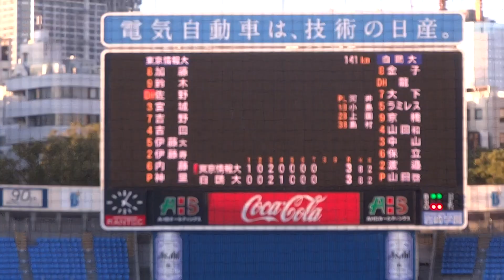2018/10/29 山田啓太 （白鷗大学） 2年秋 サウスポー 東京情報大学戦/横浜市長杯 141km/h 計測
山田啓太　（神奈川・東海大相模高校 ⇒ 白鷗大学）　170cm66g　左左　2年生

東京情報大学　2回1/3 無安打1四球 無失点 2K　141km/h